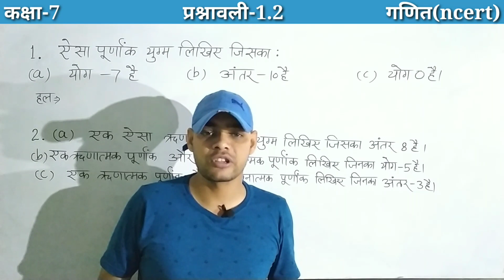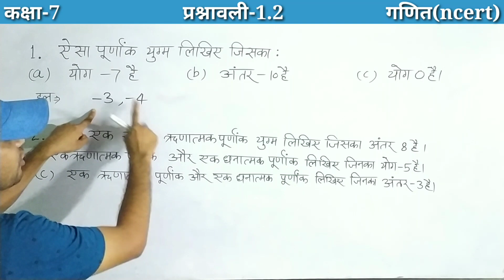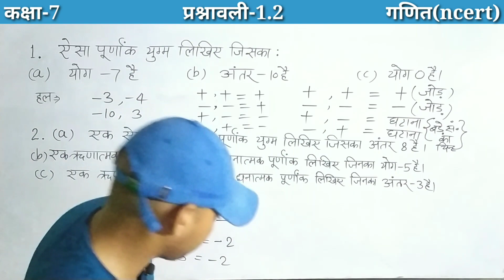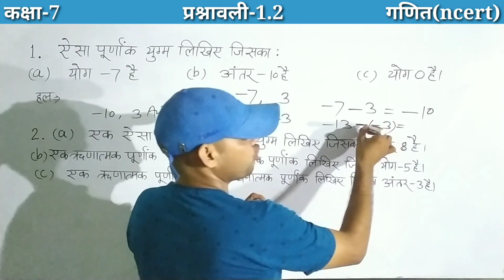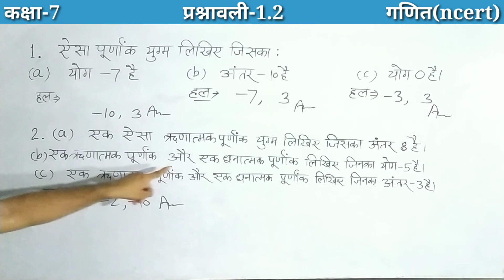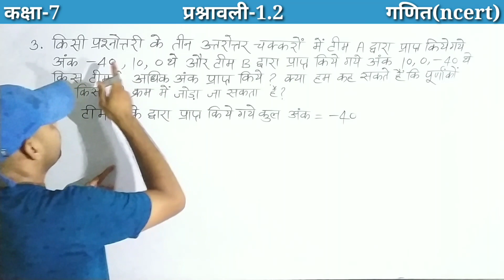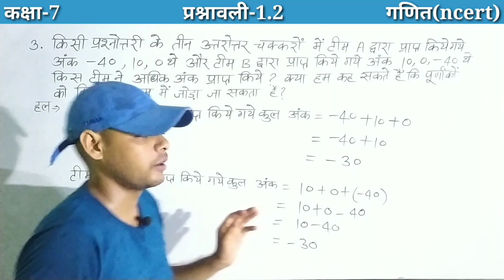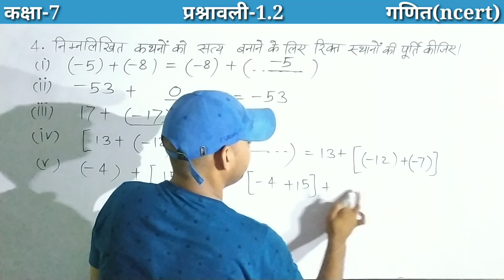ncert maths class 7 chapter 1 | Exercise 1.2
Class 7 maths chapter 1 Exercise 1.2 hindi medium | ncert class 7 math |

About me:
Content cover :

7th class integers exercise 1.2
7th class math exercise 1.2
Maths 7th class
exercise 1.2
NCERT solutions
NCERT maths
Integers in hindi
ncert class 7 maths chapter 1
7th class maths chapter 1
7 class maths chapter 1
7th class maths chapter 1 in hindi
ncert class 7 maths
7th class maths